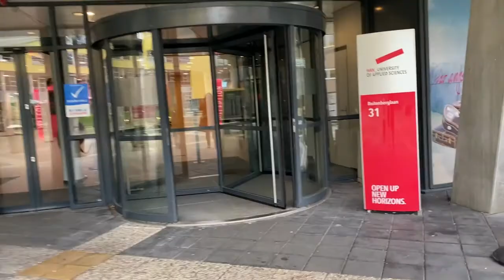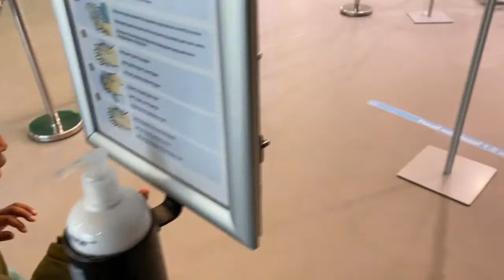Fun at the playground with my daughter | Park + Speeltuin Arnhem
Just a random day at the playground.

Park Presikhaaf in Arnhem is really beautiful and there is lots to do with kids.
The playground is a must try and most of the things are adult friendly. LOL.